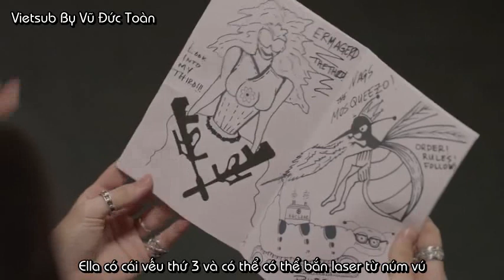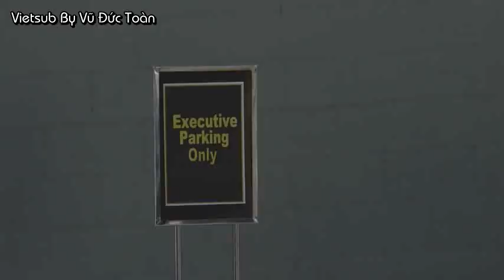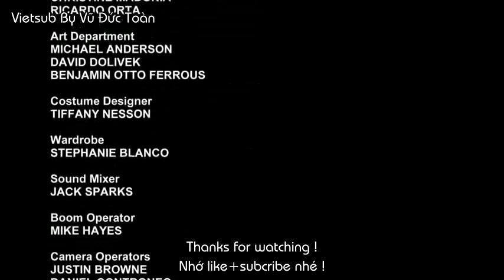(Vietsub) FAN FICTION FAIL (Part Timers #7)-Smosh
Trả nợ đây !
Xin lỗi vì câu văn hơi lủng củng vì làm vội